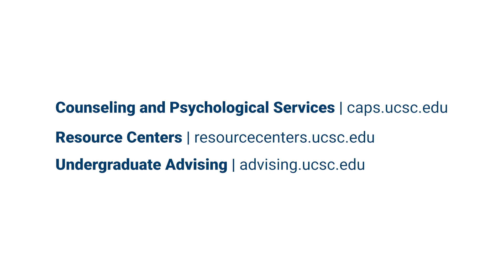A message to the campus community from Chancellor Larive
Chancellor Cynthia Larive recognizes the challenges overcome by students, faculty and staff as the campus responds to COVID-19.